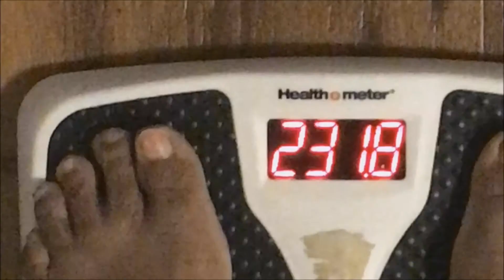livingwithjessb| Twas The Night Before the New Year| Recap of 2017 2018 Goals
Hey my GorJess Ones its Jess and I'm back with a recap of 2017 and a look into what you can expect from my channel in 2018. This year has been a year of ups and downs for my life and you guys have seen just a glimpse of what my life is about. I hope you stay around for the new things that will be coming out from me. If you want to see something or have any questions always feel free to hit me up!!! Hope you guys enjoy the video and I’ll talk to you later my loves 😘 - livingwithjessb

❤ My Etsy Shop (Crochet Items & Jewelry) ❤

❤  Need to Know Things About My Hair ❤
Hair Type: 3B, 3C & 4A
Thickness: Fine/Thin Hair
Low Density Medium Porosity
How Long Have You Been Natural: Since May 2011 but I have big chopped my hair a few times lol
My Hair Care Regimen: Wash & deep condition my hair once a week and do co-washes when needed. I do co-washes when needed and moisturize every morning and night.
My Favorite Styles for Thin/Fine Low Density Natural Hair: Wash & Go and Puffs

I am a Pescetarian who eats a mostly vegetarian diet (sometimes vegan as well).. If you want to see my What I Eat in a Day videos you can find them

My family is not vegetarians (although my son is pretty close to being one!)